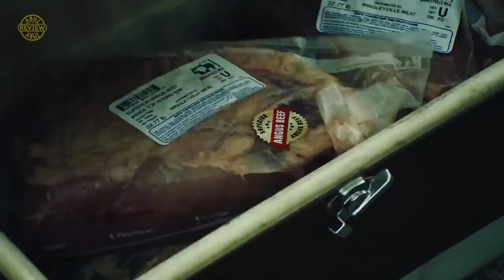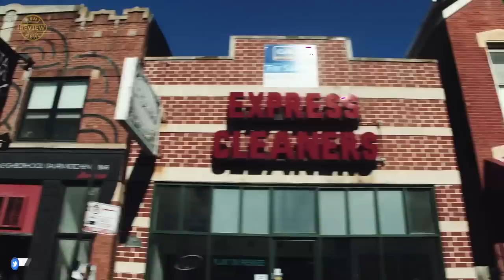Top 5 Web/TV Series in Hindi/Eng on Netflix, Disney+ Hotstar (Part 15)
Timecodes
0:00 - Intro
0:18 - Number 5
1:00 - Number 4
1:54 - Number 3
2:29 - Number 2
3:38 - Number 1

INDIAN MOVIES BEYOND IMAGINATION SERIES:
TOP 5 Indian WEB SERIES Beyond Imagination